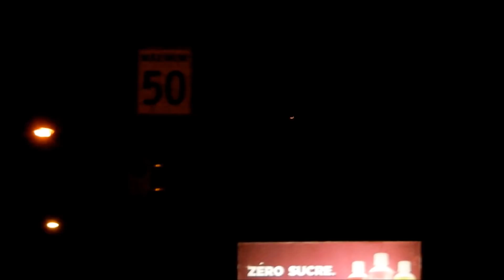THUNDERSTORM IN MONTREAL - 06-30-18